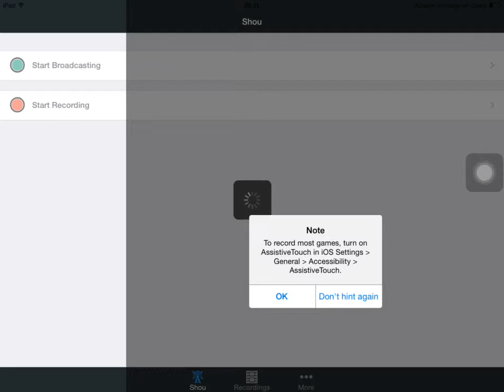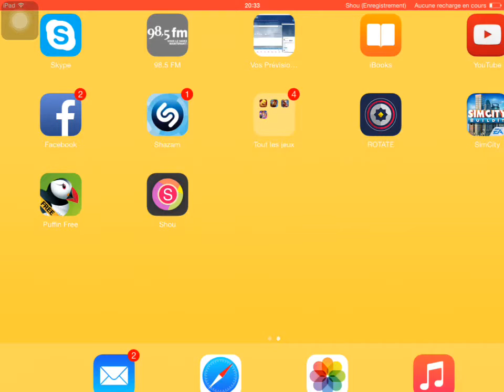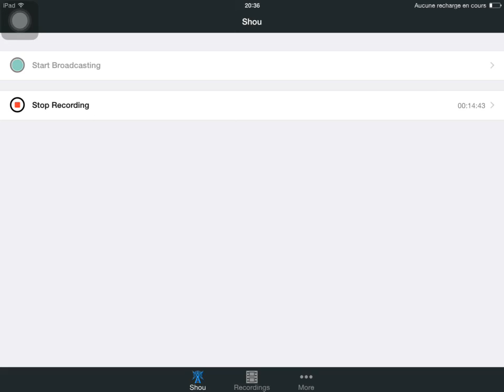JOYEUX NOEL!!!! AJPE- PitayoAJ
Joyeux noel les gens! Une vidéo un peu inutile mais seulement pour vous souhaiter joyeux noel! :)

-Pitayo